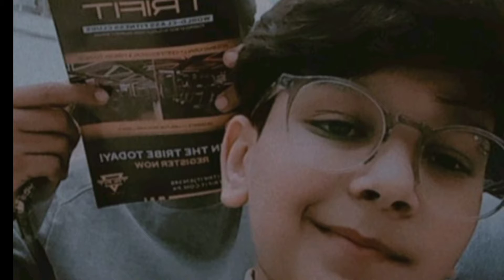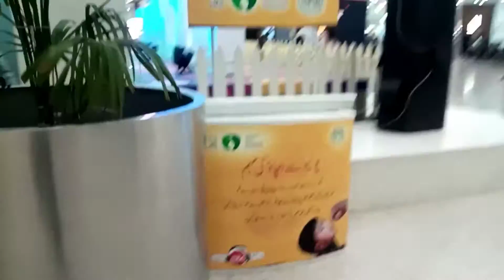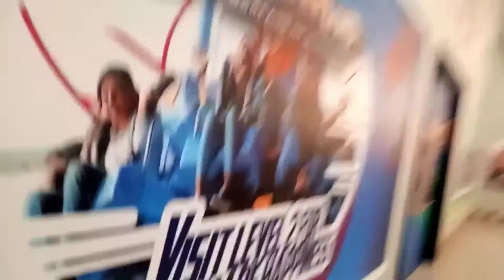lucky one ka vlog bhot Maza Aya daily vlogging 💘😘😘😘🌷💕❤️❤️